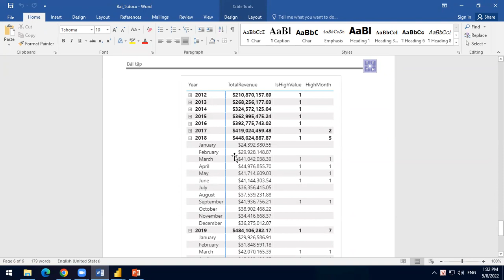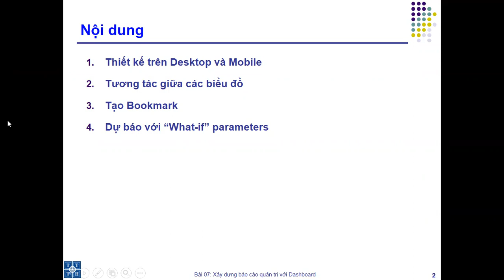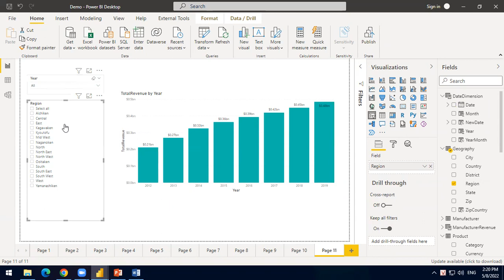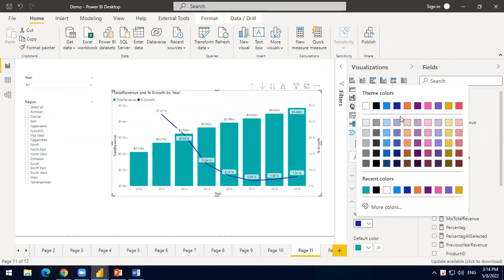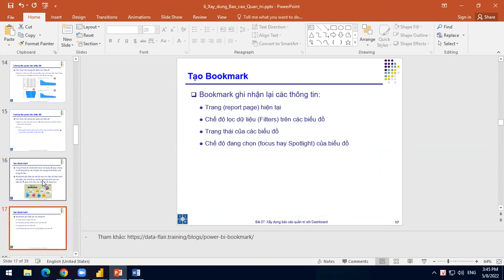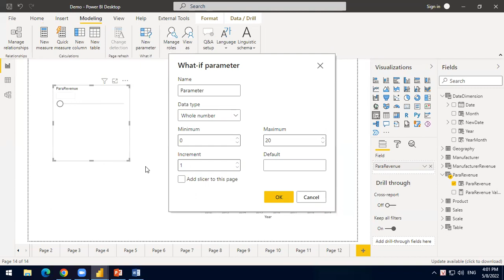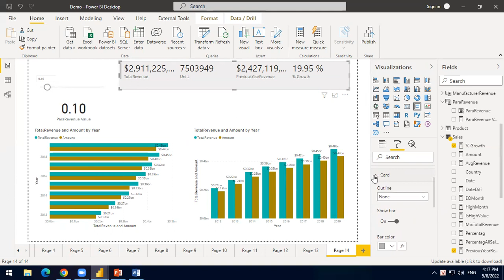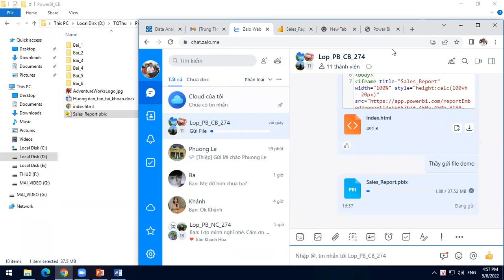Bài 8 - Xây dựng Báo cáo Quản trị - Power PI cơ bản & nâng cao - Duy TV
PHÂN TÍCH VÀ TRỰC QUAN HÓA DỮ LIỆU VỚI POWER PI CƠ BẢN VÀ NÂNG CAO

Power BI – một ứng dụng Business Intelligence (BI) do Microsoft phát triển – là công cụ hiện đại giúp các doanh nghiệp có thể thu thập, tổng hợp, thống nhất các dữ liệu và trực quan hóa, phân tích thông tin theo thời gian thực (real-time) một cách hiệu quả nhất để đưa ra quyết định trong kinh doanh